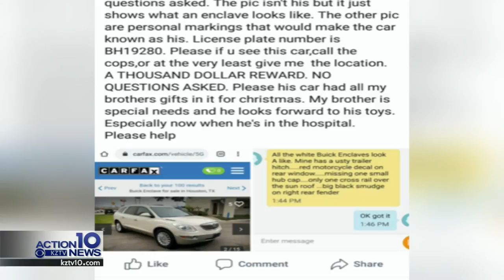Vehicle stolen by Christmas thieves